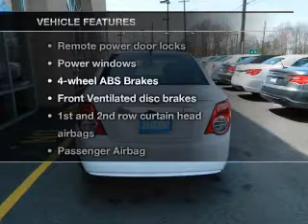2012 Chevrolet Sonic - Avenel New Jersey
Year: 2012
Make: Chevrolet
Model: Sonic
Trim: LT
Engine: 1.8 liter inline 4 cylinder 16 valve
Transmission: Automatic
Color: White
Mileage: 17852
Address:
90-100 Route 1 North